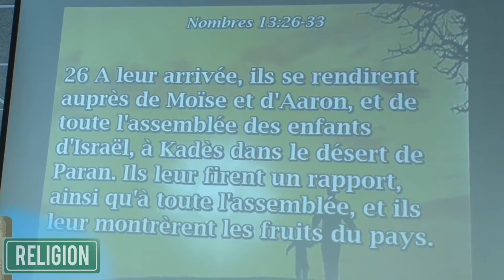Eglise La Bonne Semence 2016 L'année de percée